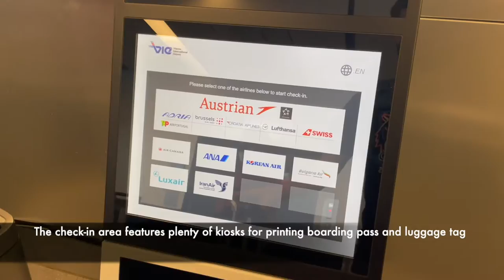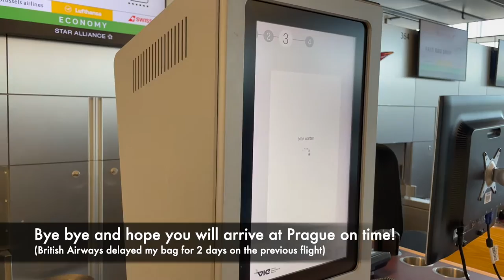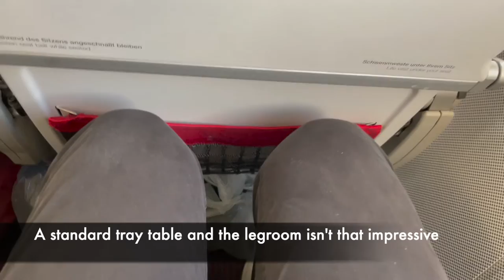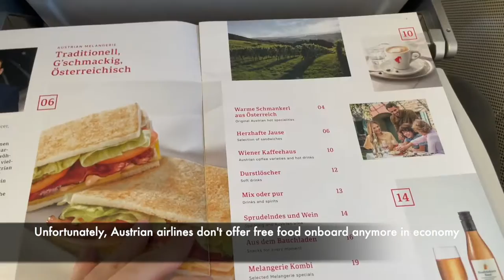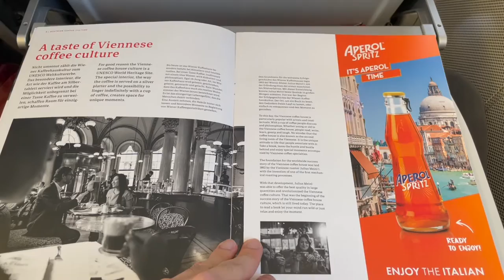Austrian Airlines E-195 Economy Class || Vienna - Prague OS709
Youtube thumbnail edit and design credit: Haruojii

- Flight review (A mix of premium cabin and economy class ✈️